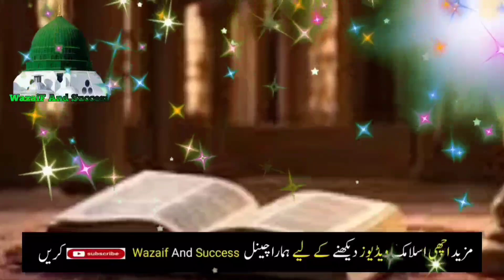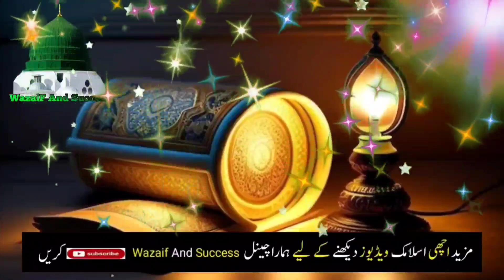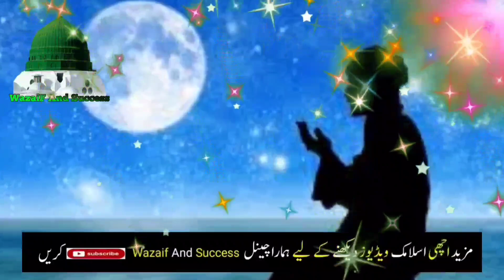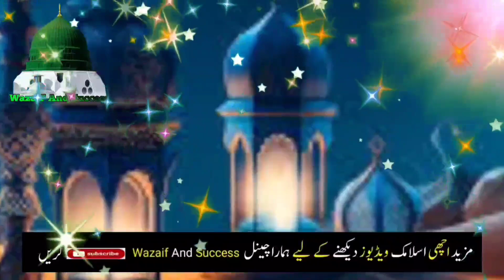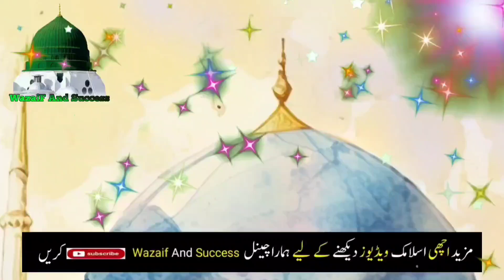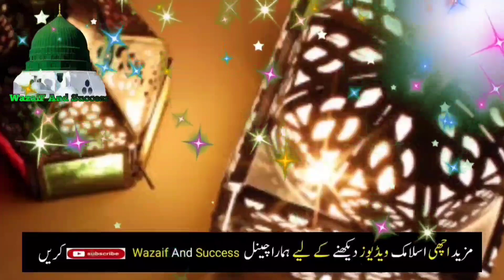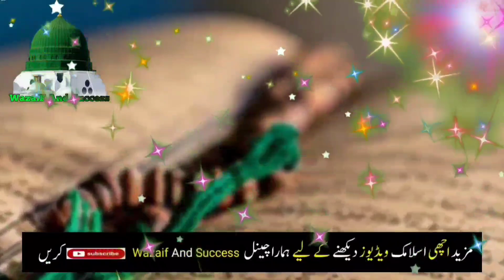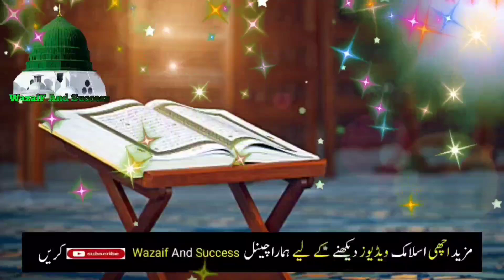Peer ke Din New Ghar Car aur Dolat Milegi | Har Hajat Puri Ho jaye gi | Har Mushkil Khatam Hogi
Ya Musabab ul Asbab Ka Wazifa | Powerful Wazifa For Hajat | Ya Musabibal Asbab Ki Fazilat

Quires:

jumme ka wazifa for love
Wazifa
Jumme ka wazifa for money
Jumme ka wazifa for mohabbat
Jumma k din love ka wazifa

Yo'ur Quires:
itwar ka wazifa
itwar ke din ka wazifa
sunday ka wazifa
special wazifa for sunday
Itwar k din ka wazifa
itwar k din ka khas wazifa
Itwar ke din dolat ka wazifa
Wazifa for money
Sunday wazifa
Itwar ka khas wazifa
itwar ke din kamyabi k liye wazifa
Itwar sunday ka wazifa
Sunday ka powerful wazifa
Wazifa urdu
Itwar ke din ka wazifa for rizq and money

Yo'ur Quires

Yo'ur Quires:

rabi ul sani ka chand dekh kar ye wazifa karo

Hasnaini wazaif Tv, wazifa urdu, wazifa urdu channel, Wazaif channal, Ya Musabab ul Asbab Ka Wazifa, ya musabab ul asbab ki fazilat, ya musabab ul asbab ke faide, Powerful Wazifa For Hajat, wazifa for any hajat, har hajat ka wazifa, Ya Musabibal Asbab Ki Fazilat, Ya Musabibal Asbab ka wazifa, imran tahir wazifa